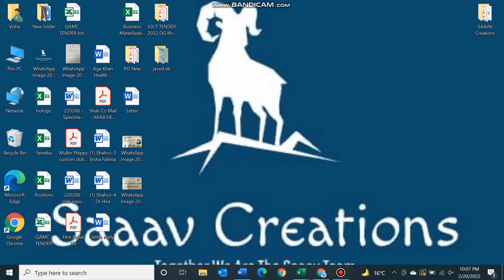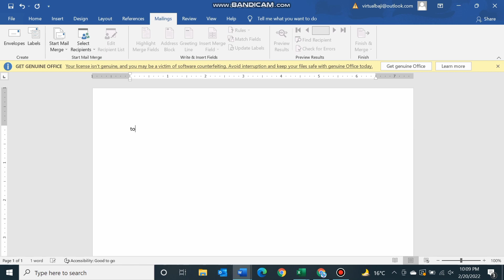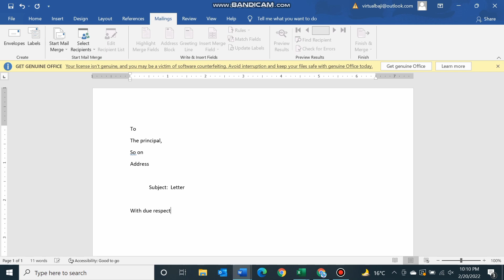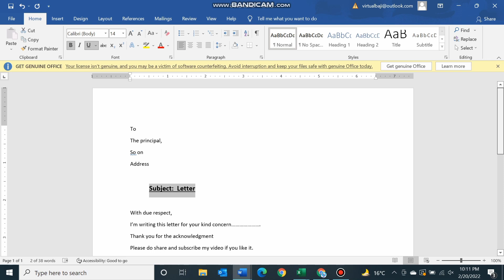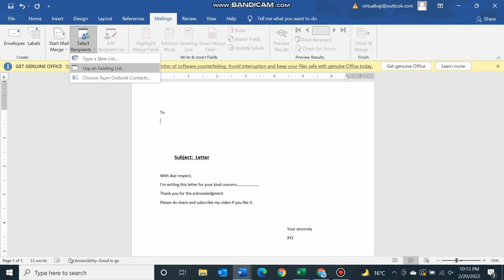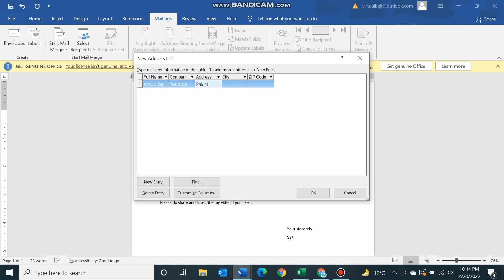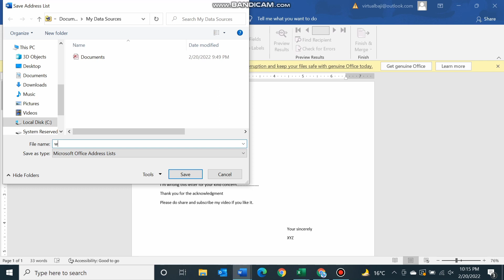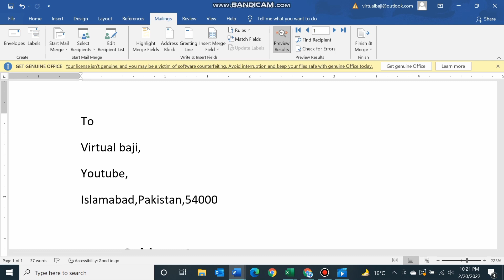MS WORD - Tutorial •4 ✓ | LETTER WRITNG AND MAILING AT ONCE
In this ‘how to write a letter in word’ tutorial I will show you how to write a letter in ms word and send it to different people using ms word at the same time  All these tools will allow you to confidently write and print a letter or a simple word document.

When I first started using Microsoft Office one of the first things I needed to do was write a letter in word.  it may sound easy and simple but it do needs a bit attention over it in this video you will learn a simple and easy way to write a letter .